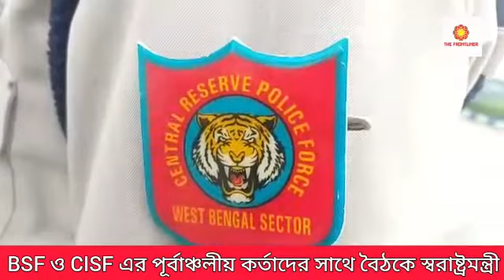BSF ও CISF এর পূর্বাঞ্চলীয় কর্তাদের সাথে বৈঠকে স্বরাষ্ট্রমন্ত্রীhomeminister kolkata meeting BJP#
BSF ও CISF এর পূর্বাঞ্চলীয় কর্তাদের সাথে বৈঠকে স্বরাষ্ট্রমন্ত্রী